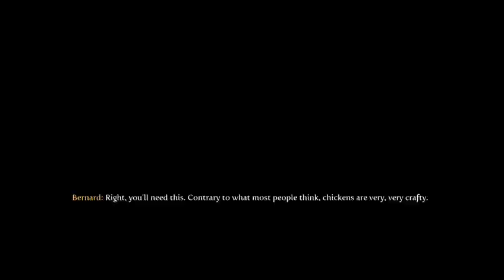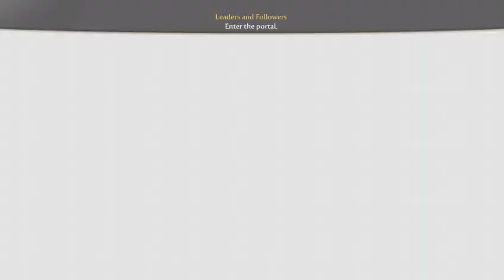Our First Promises! - Fable 3 Playthrough (#3)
We're continuing our Fable series, and we're making our first promises to the people, in return for their help on taking the throne from the Tyrant brother!